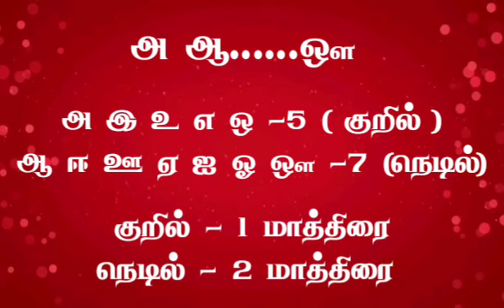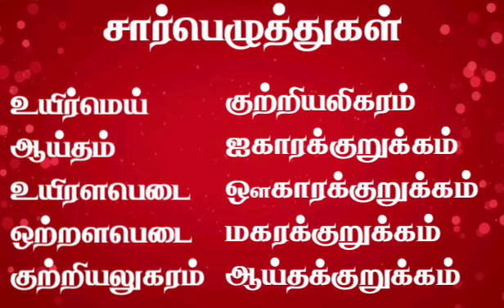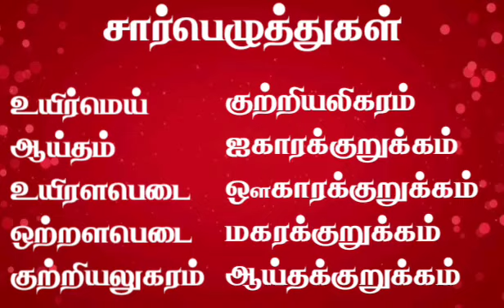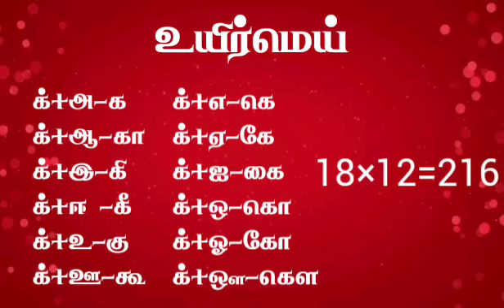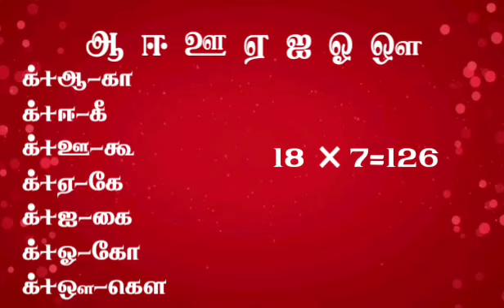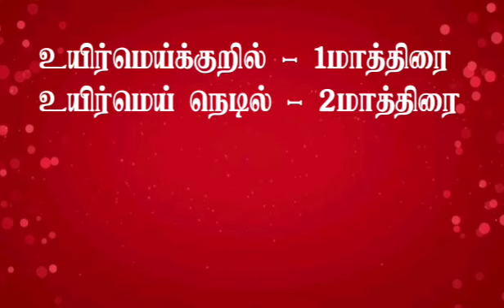TNPSC/தமிழ் இலக்கணம் ஆறாம் வகுப்பு இயல் 1, 2